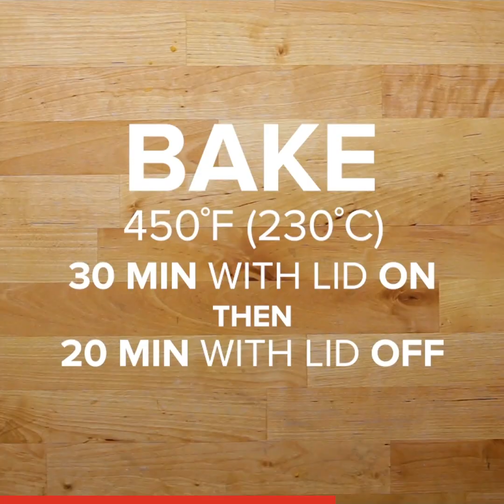Welcome to the Cheese Extravaganza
Connect with Tasty:
Find our recipes and buy the ingredients all in one place.